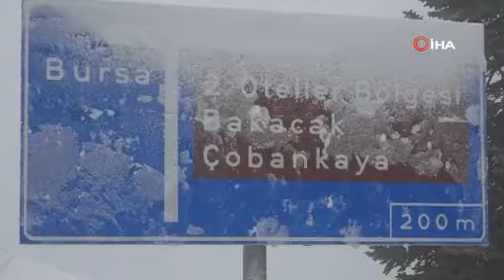Uludağ beyaza büründü